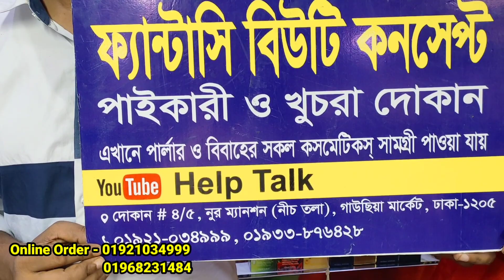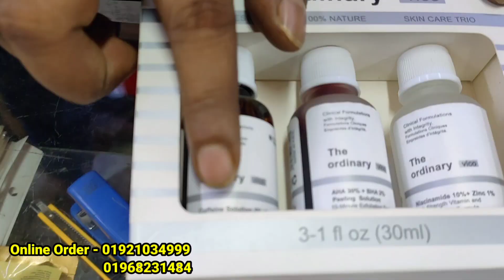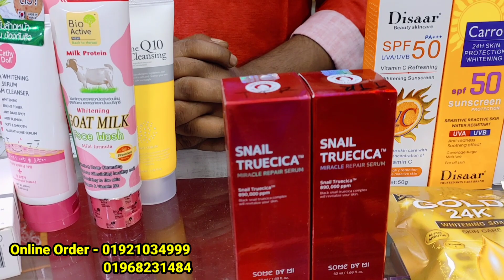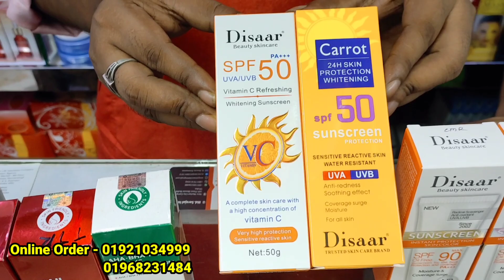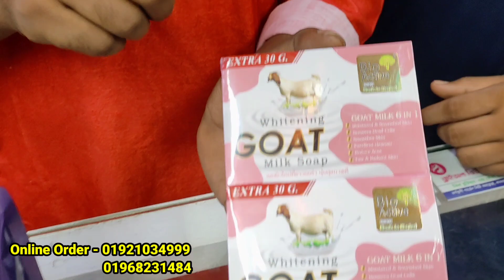কন্ডিশনার,সান ক্রিম,ফেইস ওয়াশ, বিভিন্ন ব্রান্ডের সিরাম,হোয়াইটেনিং সাবান/skin and hair care product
কন্ডিশনার,সান ক্রিম,ফেইস ওয়াশ, বিভিন্ন ব্রান্ডের সিরাম,হোয়াইটেনিং সাবান/skin and hair care product | HELP TALK